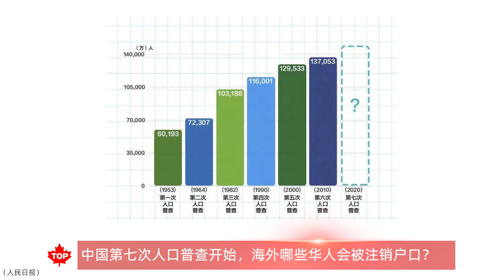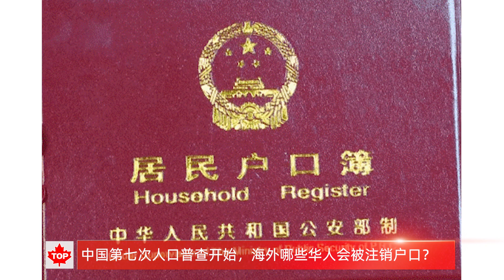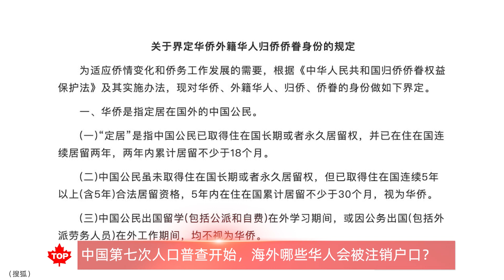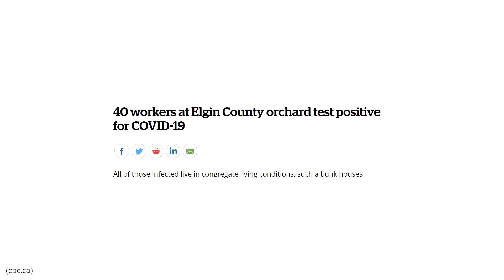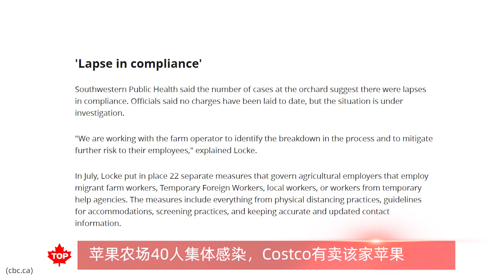买了COSTCO这款苹果的要注意，农场40人染新冠 | 特鲁多：看见曙光，加拿大订购疫苗见成果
【加拿大新闻】
中国第七次人口普查开始，海外哪些华人会被注销户口？
苹果农场40人集体感染，Costco有卖该家苹果
加拿大订购疫苗试验有效率90%！特鲁多：看到曙光